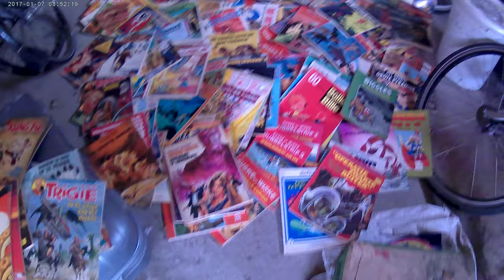stripboeken gefilmd 3 september 2020